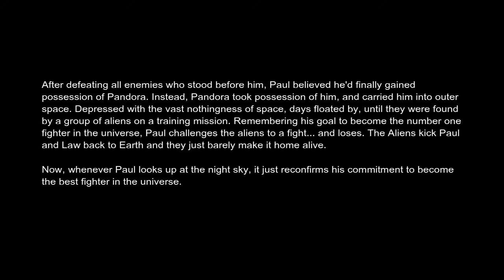Street Fighter x Tekken- Paul and Law- [HD]- [Walkthrough]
Street Fighter x Tekken is an fighting game developed by Capcom. This game features the most prominent characters of the Street Fighter and Tekken Universes in heated Tag-Team battles against each other. You can play this game against the KI or Friends in local matches or against strangers over the world wide web.